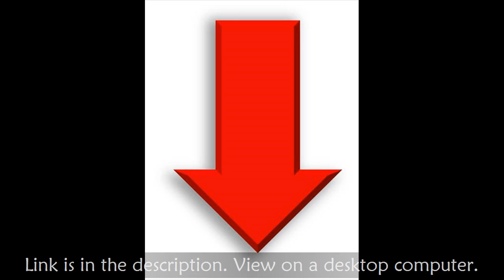🆕 College Of Southern Nevada Henderson NV Moving To Henderson Nevada Top Video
The video is showing College of Southern Nevada Henderson NV valuable information but also try to cover the following subject:
- Moving to Henderson Nevada
- What natural disasters does Nevada have
- Houses for rent by owner in Henderson NV

So you wish to find out more about College of Southern Nevada Henderson NV, I did too and here's the video that I created around this topic.

College of Southern Nevada Henderson NV interested me so I did some research and uploaded this to YT .
If you want to learn even more regarding moving to Henderson Nevada I recommend you to have a look at our various other video clips :
If you were searching for more details about moving to Henderson Nevada or what natural disasters does Nevada have did this video help?